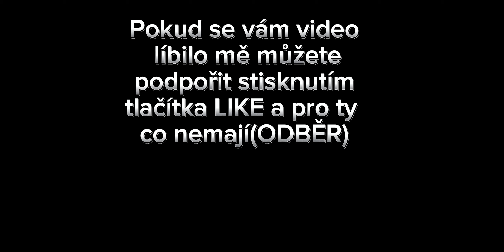Top 7 největších říší v historii Evropy.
AHOJ! V dnešním videu uvidíš 7 největších říší které kdysi existovali na evropském kontinentě😉

Můžeš napsat do komentářů která říše se ti zdála nejmohutnější😃

| Sleduj můj Instagram: vbloxak_tv

| Odkaz na Discord máte v popise kanálu

-Vyzkoušej bezplatnou aplikaci Cap-Cut pro tvorbu videí a Paint art k tvorbě náhleďáků

   -|Jak tvořím videa*

|Mobil: Redmi 10
|Mikrofon: Normální Mikrofon
|Zpracovaní,edit a střih: CapCut
|Nahrávání a snímek obrazovky: Screen Recorder
|Miniatury: Paint Art